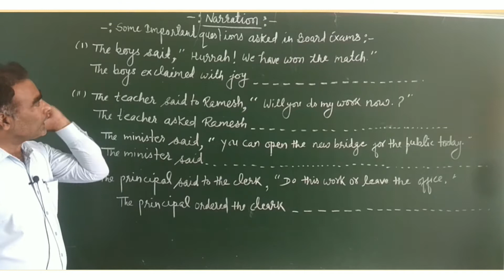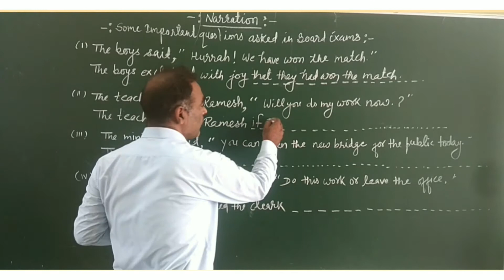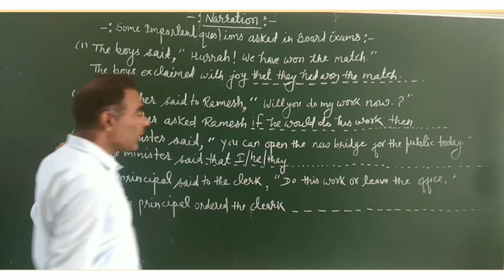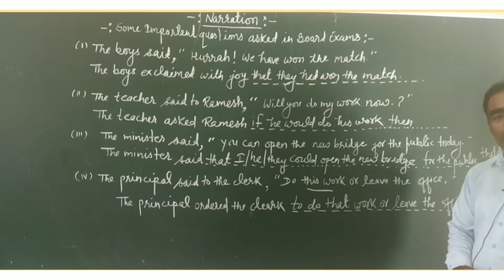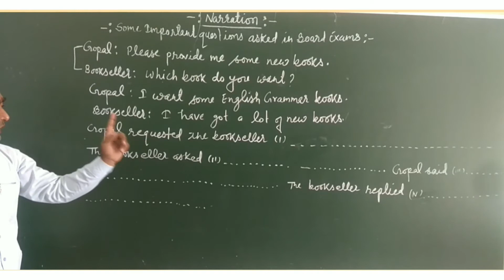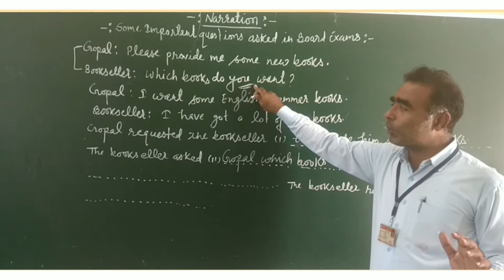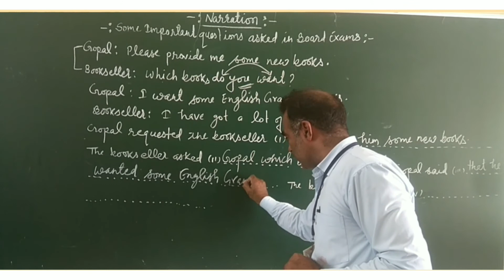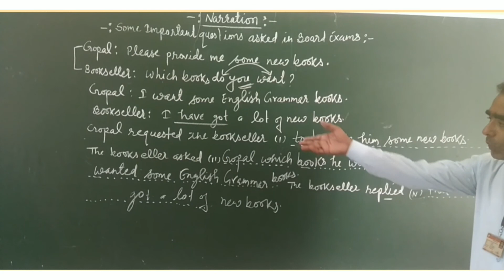Narration (Part-8)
previously asked questions in board exams//cbse class 10//rbse class 10